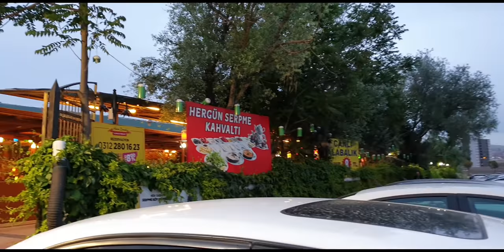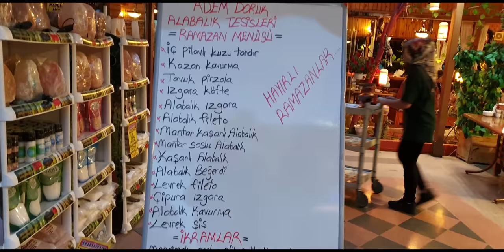Eryaman Adem Dorukta balık yedik. İftar menüsü iyi. 2019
Adem doruk iyi restorantlardan.. ikramları yeterli. su cay corba tatlı karpuz iftarlıklar (hurma zeytin ıvır
vs )yogurtlar salatalar menüye dahil. Malesef balık cok lezzetli diyemiyorum. tereyaglı balığı deniycem birdahakine . bazan okadar guzel balık pisiriyorlarki bir ouf noktası vardır. ama bunu balık restorantları ögrenmeli.